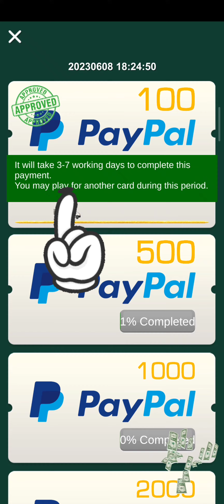Lucky Lottery Winner Part One, Claims you can win $100 🤔 Real or fake? 🤔